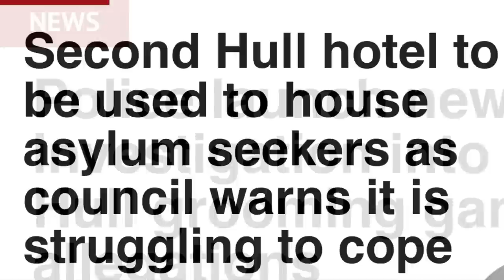Hull Patriots Celebrate St George’s Day !!!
Hull Celebrate St George’s Day in Marxist Stronghold  Hull City Council Brave Collection Of Christian Warriors
England Be Strong ! We Will Overcome !!